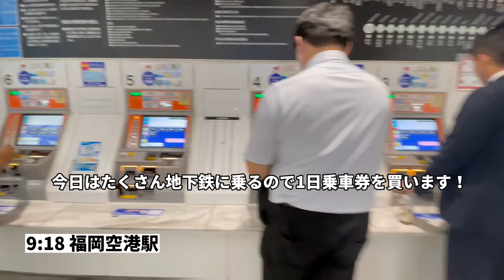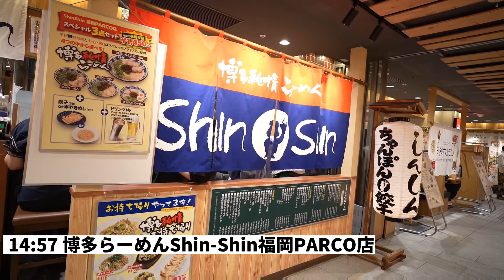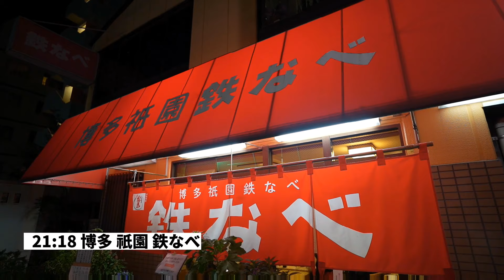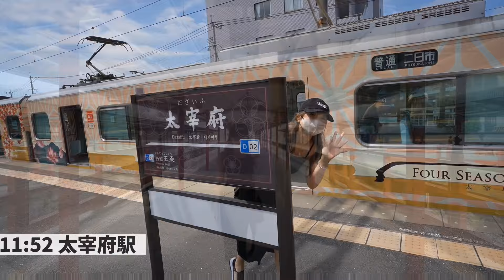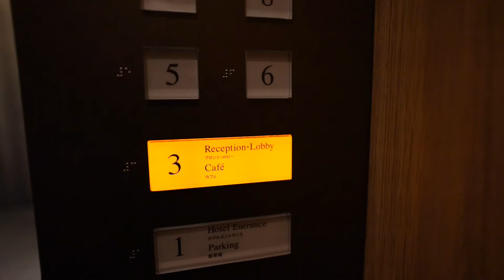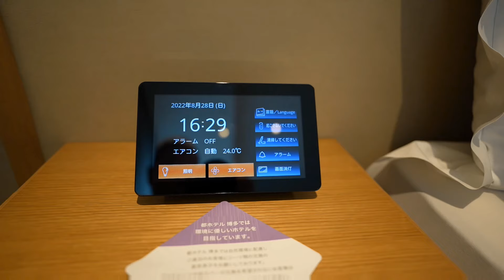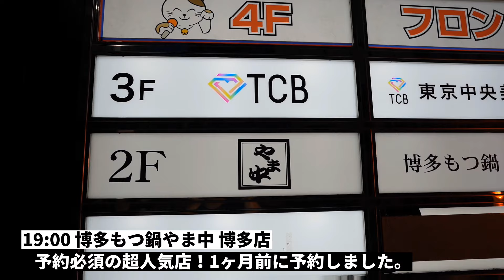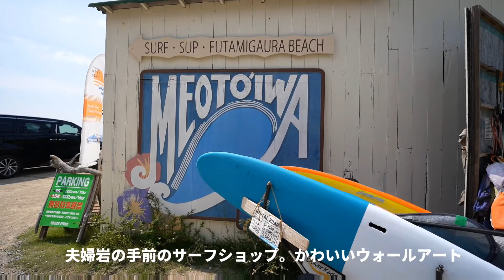【福岡 旅行】食に妥協なし! うまかもんと絶景に感動！2泊3日 博多 太宰府 糸島 を巡るグルメ旅 /ラーメン/もつ鍋/中洲/屋台/ドライブ/温泉/都ホテル/Fukuoka【VLOG】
全国屈指の美食の街、福岡を2泊3日で旅してきました☺
ラーメン、もつ鍋、鉄なべ餃子など、食への妥協を一切せず、名だたる名店を訪れてきました！
待ち時間の大変さはありましたが、それを超えてくる美味しさの連続😋

歴史と趣ある太宰府や、
美しい海が広がる糸島まで足を伸ばし、
ここでしか観れない景色に感動！

ホテルは今話題のアーバンリゾート、都ホテルで、
大都会にいながら開放的なプール付き屋上スパで癒やされてきました♡

この動画の感想や
ここもよかったよってスポットなど、
おススメなどもあればぜひコメントで教えてください☺

これからも旅の動画をアップしていきますので、
動画で一緒に旅をして下さる方、

🏰🌏旅やディズニーが大好きな夫婦によるチャンネルです！

5000人目指してがんばります✌️

Slowly by Tokyo Music Walker
Music | Take Me There by Declan DP